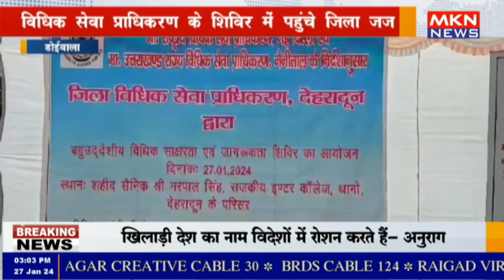डोईवाला - विधिक सेवा प्राधिकरण के शिविर में पहुंचे जिला जज